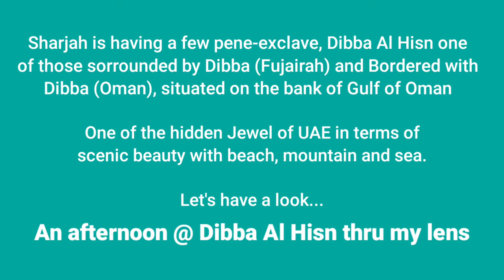Dibba Al Hisn Sharjah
Sharjah is having couple of pene-exclave, Dibba Al Hisn one of those sorrounded by Dibba (Fujairah) and Bordered with Dibba (Oman), situated on the bank of Gulf of Oman.
One of the hidden Jewel of UAE in terms of scenic beauty with beach, mountain and sea.
Basically the area is a border town, with a beautiful Corniche, park, beach and mountain. An afternoon to sunset is nice to spend with friends and family. This video is a collection of my some Photographs of that place.